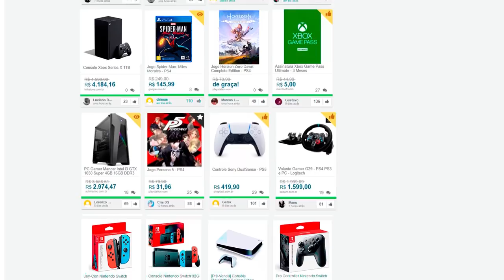RESIDENT EVIL VILLAGE | #7 Entrando no Covil dos Licanos!